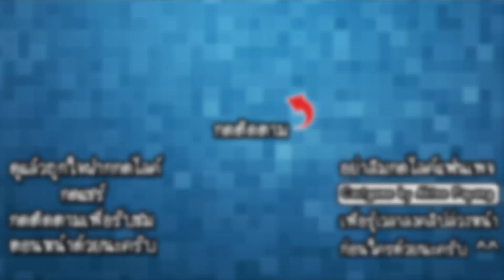Poppy Prison #2 - หนีจากคุกใต้ทะเลเจ้าฮักกี้!! [ เกมส์มือถือ ]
ในวันนี้เราจะมาหลบหนีออกจากคุกใต้ทะเลสุดน่ากลัวกันนะครับ ซึ่งในคุกแห่งนี้ก็จะมีสิ่งมีชีวิตในน้ำต่างๆที่จะคอยมาขัดขวางเราไม่ให้หลบหนีรวมถึงเจ้าฮักกี้อีกด้วย เราจะสามารถรอดได้หรือไม่ไปรับชมกันได้เลย!!

Developer : Rocket Game Studio

CPU : Core i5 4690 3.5GHz
Mainboard : MSI H97 - GAMING 3
RAM : 16GB DDR3 1600 KINGSTON
SSD : 120GB KINGSTON SV3
HD : 1TB WD SATAlll
VGA: MSI GEFORCE GTX 960 ARMOR
CASE : DEEPCOOL TESSERACT
POWER SUPPLY : FSP HYPER M 600W
DVD : LITE-ON
Windows 8.1

Monitor : LG IPS 24MP57 ขนาด 24นิ้ว
Mouse : MSI DS100
Keyboard : MD-KB338
Microphone : KEENION KOS-203
Headset : Dragonic wyvern